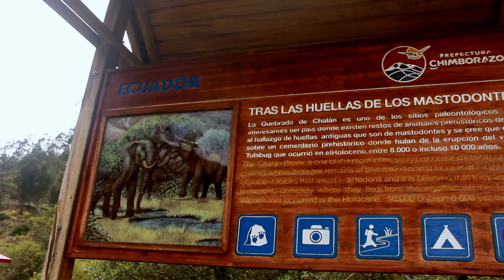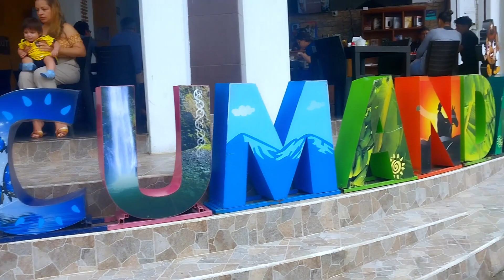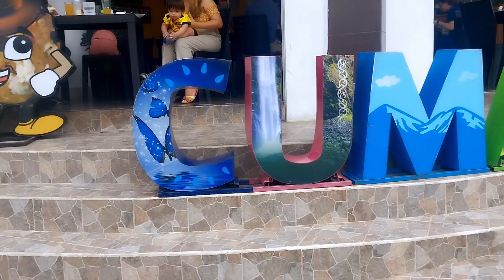ruta para guayaquil 🛣️🗺️🚗😎✈️🐕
Hoy un día de ruta desde Riobamba a Guayaquil esa es la idea vamos a ver que nos depara este hermoso camino y las rutas que transitamos.

Encontramos frutas exóticas y paisajes únicos miradores espectaculares.

Nos recibe el grupo de escarabajos de guayaquil que son unas personas maravillosas amantes a sus automóviles clásicos o antiguos que cuidan mucho.

Musica
Don't Stop de Audionautix é licenciada de acordo com a licença Atribuição 4.0 da Creative Commons.